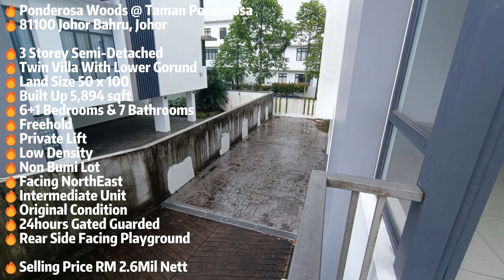🔥Ponderosa Woods @ Taman Ponderosa 3 Storey Semi-D 50x100 Lower Ground With Lift Original Unit G&G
🔥Ponderosa Woods @ Taman Ponderosa

🔥3 Storey Semi-Detached
🔥Twin Villa With Lower Gorund
🔥Land Size 50 x 100
🔥Built Up 5,894 sqft
🔥6+1 Bedrooms & 7 Bathrooms
🔥Freehold
🔥Private Lift
🔥Low Density
🔥Non Bumi Lot
🔥Facing NorthEast
🔥Intermediate Unit
🔥Original Condition
🔥24hours Gated Guarded
🔥Rear Side Facing Playground

🔥Selling Price RM 2.6Mil Nett

⚠️Remark : Booking Fee Will Fully Refund If Loan Rejected.

🏡For Any Enquiries About Buy/Sale/Rent Property

🏡Welcome Owner Listing & Click The Link Below For More Listing